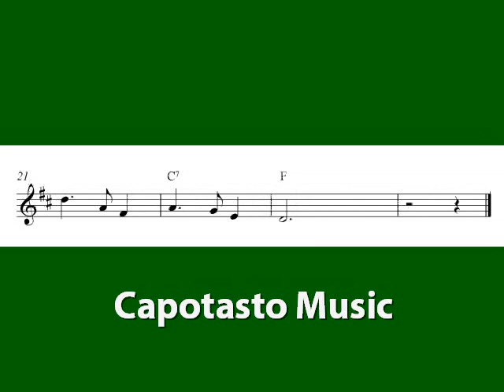Silent Night - Alto sax sheet music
Silent Night, alto sax sheet music. Christmas alto sax notes for beginners.